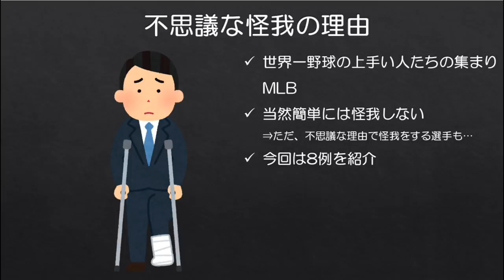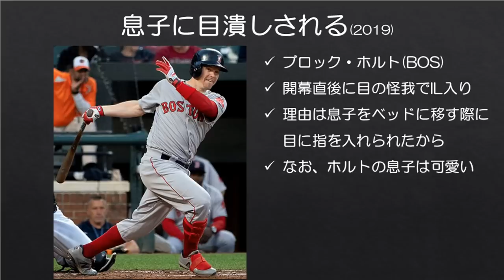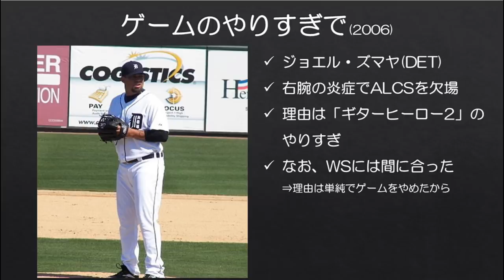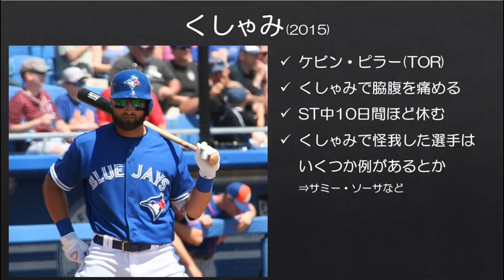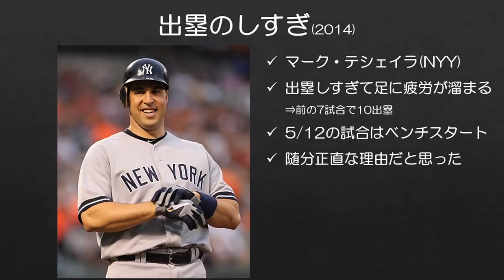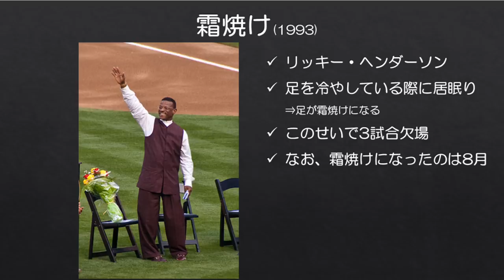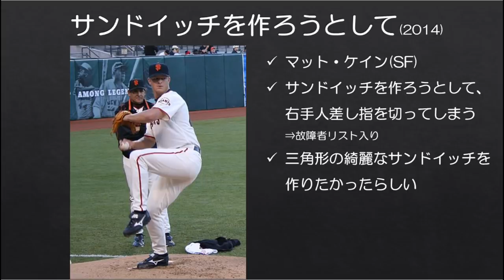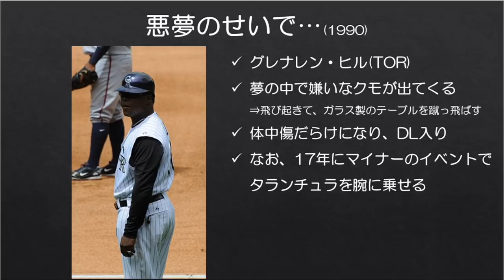【MLB】どうしてこうなった…不思議な怪我をした選手8人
MLBは世界一野球の上手い人たちの集まりなので、一般人と比べてそうそう変な理由で怪我はしないわけですが、たまにどうしてそんなことになるの？と思わず聞きたくなるような怪我をする選手が出てきます。

今回は不思議な怪我をした選手を8人ご紹介します。

---追記 7/3---
この動画を上げた約1週間後にシカゴ・カブスのホセ・キンタナが皿洗い中に親指を負傷し、手術を受けることとなりました。なんというか、ごめん。